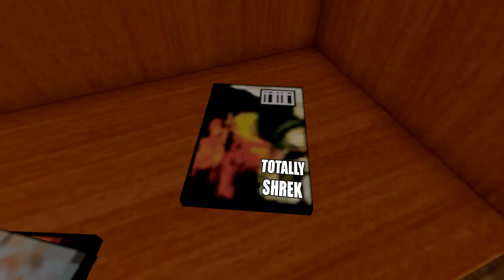Gmod Prop Hunt Funny Moments - Rubber Duckies & Bullet Ploof Grass! (Garry's Mod)